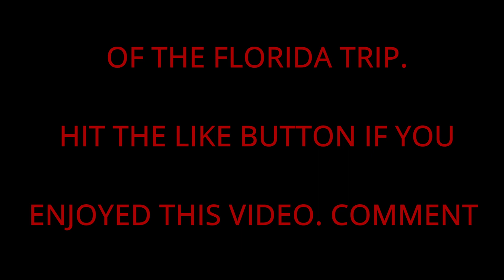EPISODE 3 OF THE FLORIDA TRIP (SALTWATER) saltwater fishing snook fishing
Welcome back to the channel. This is episode 3 of the Florida trip saltwater time. I forgot my GoPro at Jeff's house. I did my best with my phone on this day. I am not sure why it shot everything vertically. I tried to rotate the videos and it still didn't work how it should.  But hope you all enjoy this video there will be more next episode from saltwater as well. The Florida trip was a great time and a lot of fun!